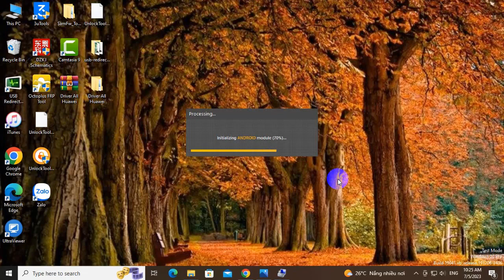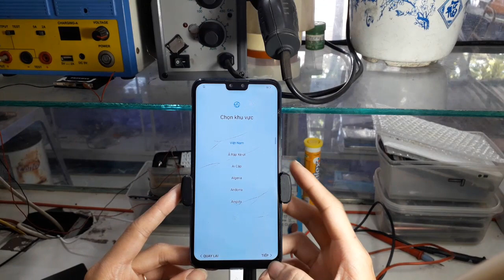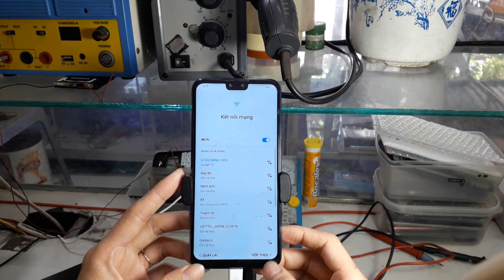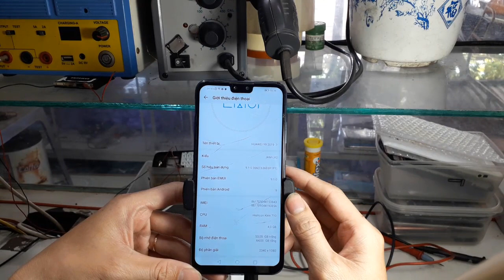Huawei Y9 2019 Frp Google Bypass Mới Nhất 2023